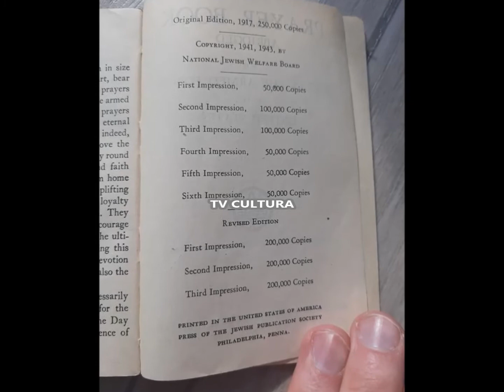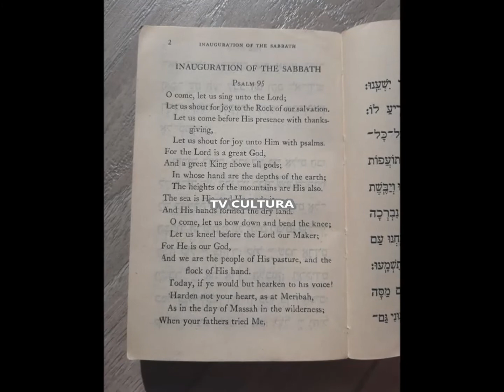PRAYER BOOK. WW2 US Army Jewish Prayer Book bible for Jewish in the Armed Forces.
@Tv Cultura Bruno Aymone Channel @Baypressagency @prayerbooksociety2984 @IHOPkc @HindiBibleMessagePrayerCenter @DailyEffectivePrayer  @fhopmusic @PowerfulDailyPrayers  @gracesaviourprayerhouse8634

WW2 US Army Jewish Prayer Book bible for Jewish in the Armed Forces. It Is dated 1943. These prayer books were designed to fit in the service man's pocket, e.g., for praying but also providing the final word for wounded soldiers.

During World War II, approximately 500,000 American Jews served in the various branches of the United States armed services. Roughly 52,000 of these received U.S. military awards. The historian Solomon Grayzel, in A History of the Jews: From the Babylonian Exile to the Present, records that more than a million Jews were officially enrolled in the fighting forces of the Allies and that the largest number were Jewish Americans. Grayzel gives a number of 550,000 Jews in military service in the United States during World War II out of a total population of 4,770,000 American Jews.

 Bibbia. Libro di preghiere ebraico dell'esercito americano della seconda guerra mondiale per gli ebrei nelle forze armate. È datato 1943. Questi libri di preghiere erano progettati per stare nella tasca dell'uomo di servizio, ad esempio per pregare, ma anche per fornire l'ultima parola ai soldati feriti.

Durante la seconda guerra mondiale, circa 500.000 ebrei americani prestarono servizio nei vari rami delle forze armate degli Stati Uniti. Circa 52.000 di questi hanno ricevuto premi militari statunitensi. Lo storico Solomon Grayzel, in Una storia degli ebrei: dall'esilio babilonese al presente, registra che più di un milione di ebrei erano ufficialmente arruolati nelle forze di combattimento degli alleati e che il maggior numero erano ebrei americani. Grayzel fornisce un numero di 550.000 ebrei in servizio militare negli Stati Uniti durante la seconda guerra mondiale su una popolazione totale di 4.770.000 ebrei americani.